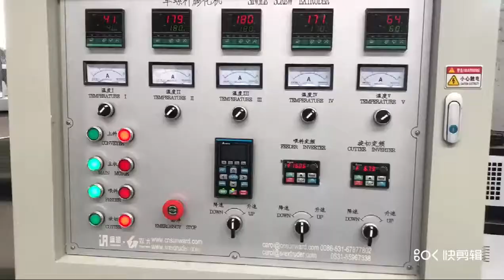Pasta Straw Production Machine Equipment Biodegradable Rice Straw Production Line Machinery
Eco Friendly Pasta Straw Production Machine Equipment Biodegradable Rice Straw Production Line Machinery